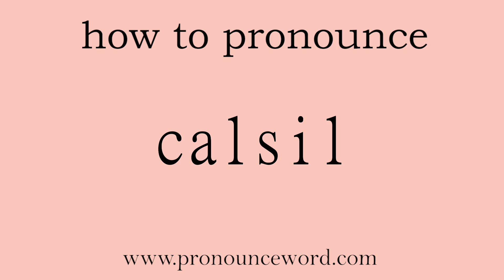calsil. How to pronounce the english word calsil .Start with C. Learn from me.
Follow me!Learn from me how to pronounce the english word calsil.This video shows you how to pronounce the English word calsil .